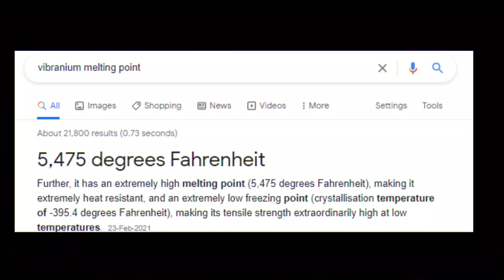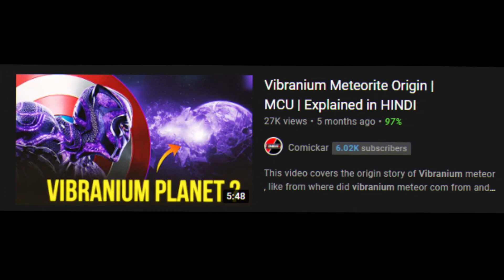Senseless Things About Vibranium in MCU | Explained in HINDI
Vibranium is a wonder metal that has properties and abilities that seem to change completely depending on the plot needs of a given movie.Vibranium is the miracle metal from an alien asteroid, crashed on Earth in what would become Wakanda. It was the secret ingredient that fueled their advanced technology, including the cloaking barrier that kept the rest of the world out.

Logo , channel art , thumbnail :-
professional Designer